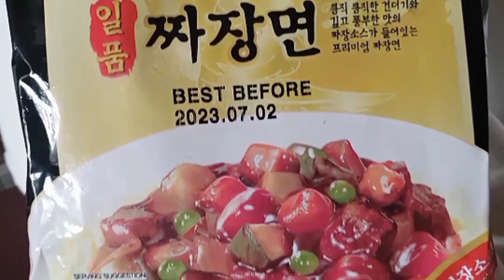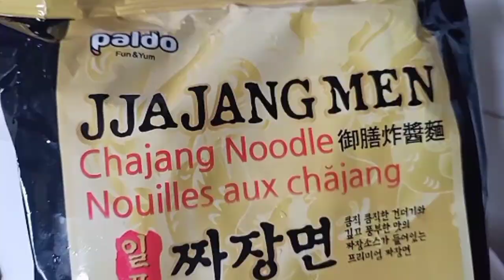JJAJANG MEN ❤❗ CHAJJANG NOODLE || COOK & EAT KOREAN NOODLE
Hi everyone, welcome to miss_k channel. Video aku kali ini adalah cook and eat korean noodle. Simak sampai habis ya, semoga berkenan. Semoga ALLAH SWT selalu memudahkan segala urusan kita semua. aamiin